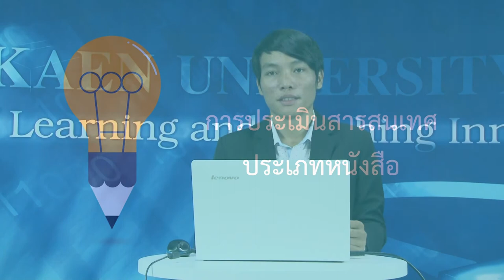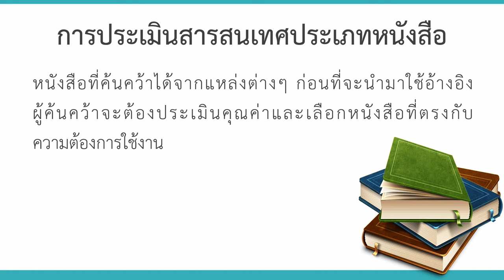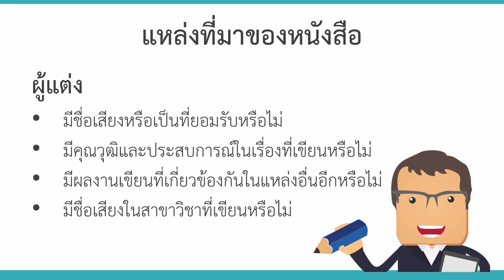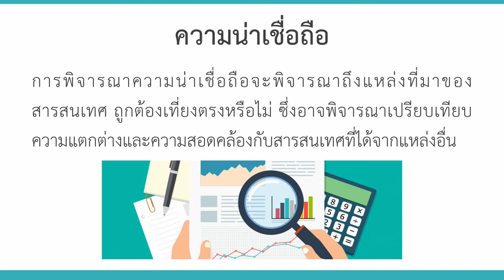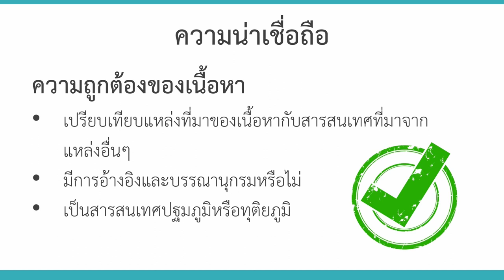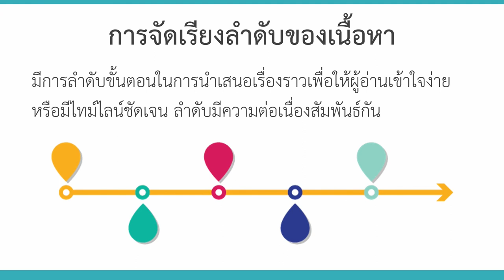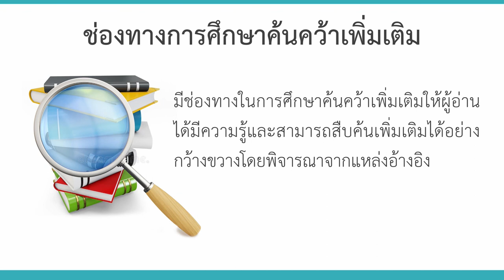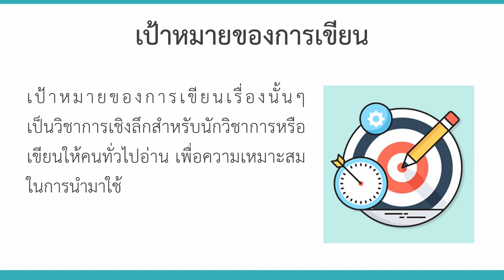KKU011 Chapter7 topic1 clip3